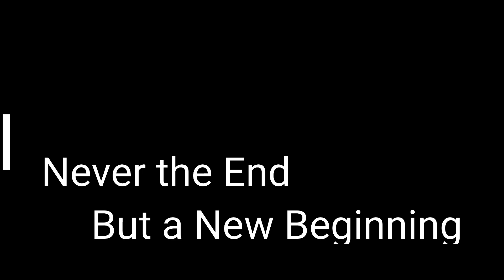Animals for Adoption Week of 8 22 2021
Every one of these great animals is in need of a loving forever home.  You can also scroll through our FB videos that were put on line 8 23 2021.  The more people that see their videos the more apt they are to find loving forever homes.  If you want to help them but can't adopt please go and use our PayPal account if you wish to make a donation.  Your gift helps save lives!